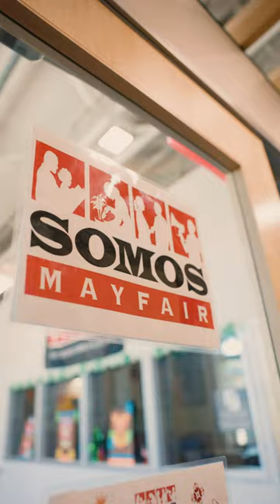'FREEDOM' by WISPER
“I just try and capture inspiration, and transport that into pictures.”

That’s Tomas “Wisper” Talamantes’s approach every time he creates art. His latest mural, Freedom, adorns La Esquina, a lobby space inside Quetzal Gardens shared by community partners SOMOS Mayfair, Excite Credit Union, and the Latino Business Foundation.

“They wanted to express that there was diversity within the community, that the people that exist in the community – and that have been there for a long time – are successful and can be successful,” explains Wisper of the directive for the piece. His design features the building’s namesake, the quetzal, flying over the familiar Mayfair neighborhood where La Esquina is located.

There was one major update to his initial sketches. While Wisper first imagined a cityscape, stakeholders at La Esquina wanted to add an element that distinctly rooted the mural in their segment of the city.

“They wanted the homes that are a reflection of the East Side,” he notes. “It’s not necessarily the city part of downtown. The East side mostly represents homes: community, people, families.”

Video captured by Alexknowbody and edited by Juan Palomino. Featured photos by Buggsy Malone.

Thank you to our partners at Somos Mayfair, Excite Credit Union, and The Latino Business Foundation.